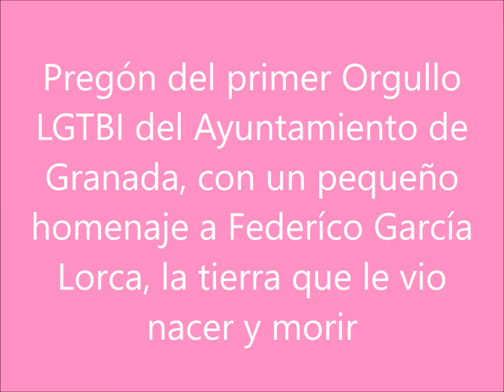Pregón primer Orgullo LGTBI Granada, la tierra que vio nacer y morir a Lorca, emoción y compromiso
Carla Antonelli, da  el pregón del primer Orgullo LGTBI Institucional de Granada, la tierra que vio nacer y morir a Lorca, emoción y compromiso.

La céntrica plaza del Carmen de Granada lució muy 'orgullosa'. Centenares de personas, unas cuatro mil, según los cálculos de la Policía Local, se congregaron frente a la Casa Consistorial para asistir a un acontecimiento sin precedentes: la ciudad de la Alhambra iba a celebrar por primera vez la fiesta del Orgullo de las Lesbianas, Gays, Bisexuales, Personas Transgénero e Intersexuales (LGTBI). El acto, en cuya organización participó oficialmente el Ayuntamietno de la capital, comenzó con el pregón de Carla Antonelli, parlamentaria del PSOE en la Asamblea de Madrid y una histórica activista transexual.

En su alocución, Antonelli, que fue perseguida durante años por su condición de transexual, recordó a Federico García Lorca y expresó su satisfacción por las conquistas logradas por las personas LGTBI en las últimas décadas. No obstante, advirtió de que los avances no están garantizados para siempre, por lo que pidió mantener la tensión reivindicativa.